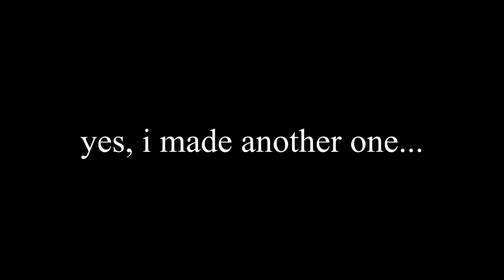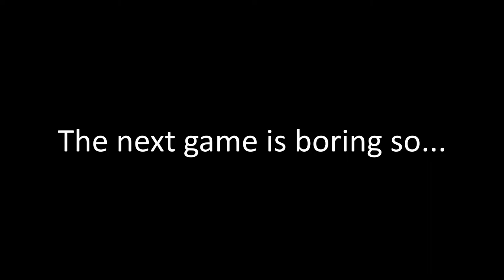knifeFork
niteFort 2? i prefer knifeFork... :)